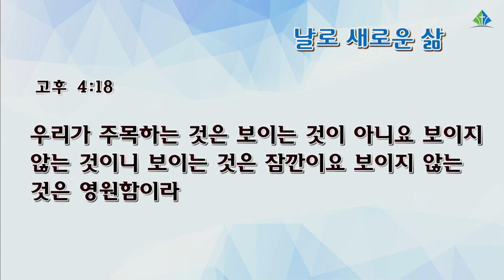[예원교회] 수요예배 - 날로 새로운 삶 - 전영수목사 - 2021.09.08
날로 새로운 삶
전영수목사